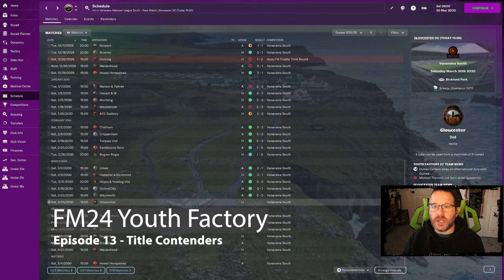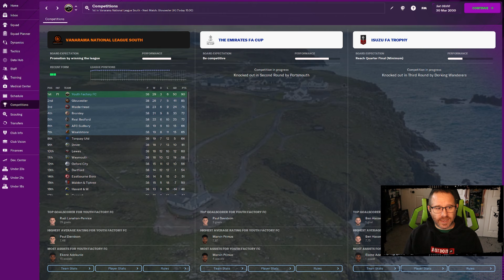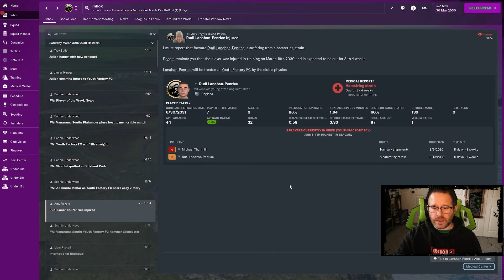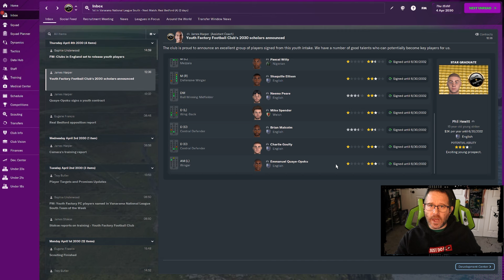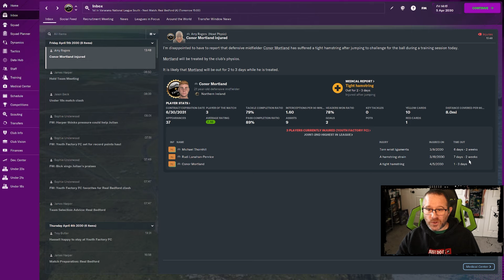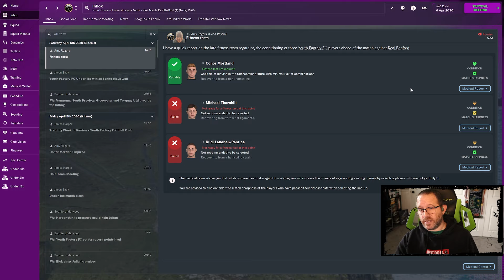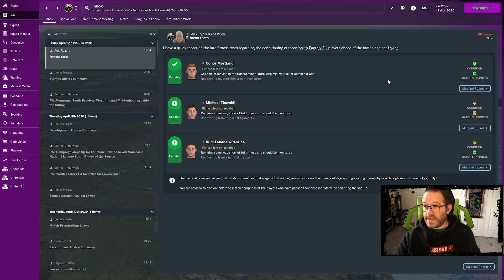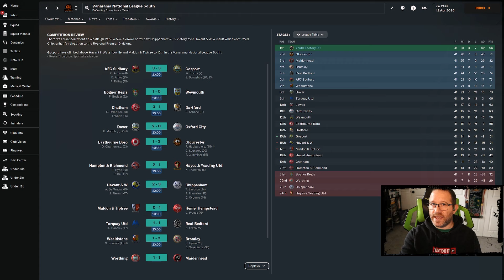FM24 Youth Factory - Ep 13 - Title Contenders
Build a world-class team ready to dominate your rivals in football’s most prestigious competitions. Progress never stops when you’re pursuing footballing greatness. Football Manager 2024 is the ultimate football/soccer management sim.  In this series, I take the worst team ever to see the field along with an eighty-year transfer ban in the lowest level - the eleventh-tier - of English football.  The one advantage the team has is perfect youth recruitment and facilities.  Can this Youth Factory produce the talent to rise through the ranks, become the best and win the Champions League?  It'll take many seasons to find out.